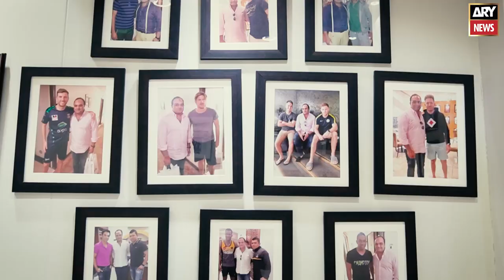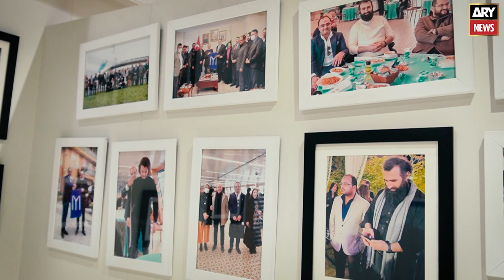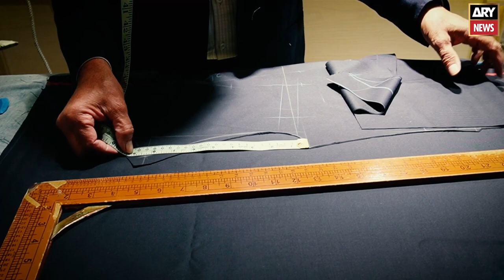Meet the tailor of head honchos including George W. Bush & Imran Khan | ARY Stories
Sarfaraz Akbar of Sartoria Di Ambassador is the guy who exports designed suits across the world to the bigwigs and they are now his regular clientele. George W Bush and Imran Khan, including many heads of the states, past or present, are some of his regulars.